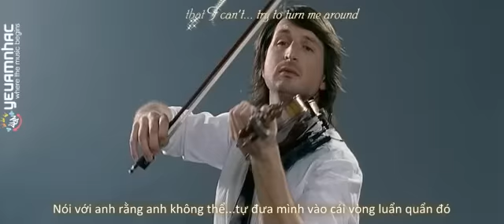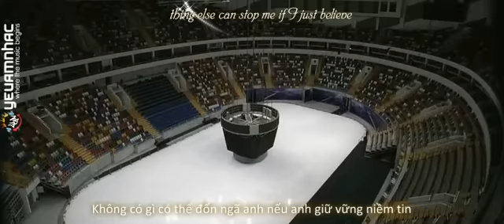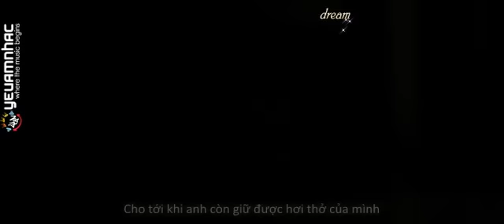[Lyric+Vietsub YANST] Believe - Dima Bilan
Bài hát ban đầu có tên là Все в твои руках - Tất cả ở trong tầm tay của bạn, bài hát được chuyển sang tiếng anh có tên Believe me.
Believe me được Dima Bilan trình bày tại cuộc thi Eurovision - 1 cuộc thi có tiếng của châu Âu, vào năm 2008 và là đại diện của nước Nga trong cuộc thi này.
Bài hát đã dành chiến thắng và đoạt giải nhất trong cuộc thi Eurovision - 2008.
Believe me được quay MV và phát hành single. Trong MV của believe me còn có sự xuất hiện của VĐV trượt băng hàng đầu thế giới và rất nổi tiếng của nước Nga Evgeni Plushenko.

". Bởi vì anh vẫn có nhiều điều để vững tin
Cho tới khi anh còn giữ được hơi thở của mình
Những hoài bão ước mơ trong anh là vô biên
Nhiệm vụ để anh tiếp tục leo lên
Không có gì có thể đốn ngã anh nếu anh giữ vững niềm tin
Và anh tin vào chính mình. "